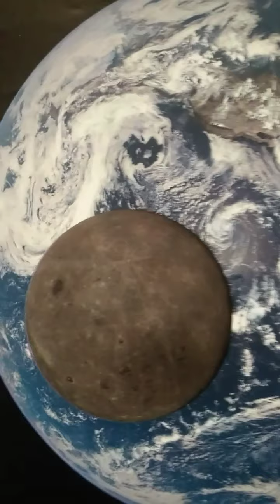R.I.P. Rob S. 🌹🌹🌹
Love YESHUA -ONE-